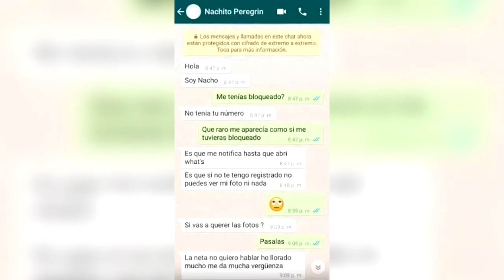El hermano de BELINDA en ES.CÁN.DA.LO por venta de fotos Í.N.T1.MA.S